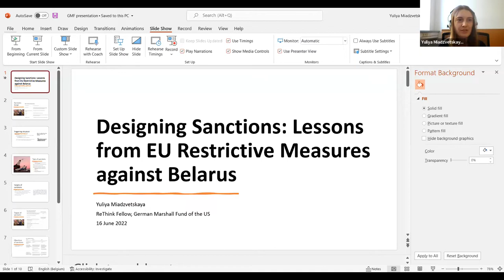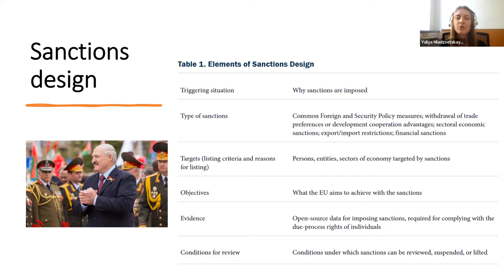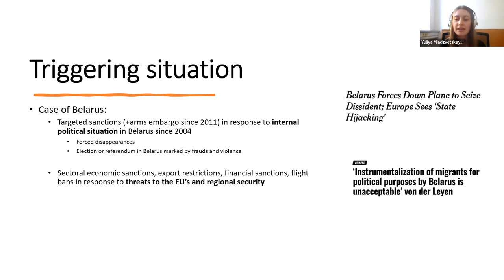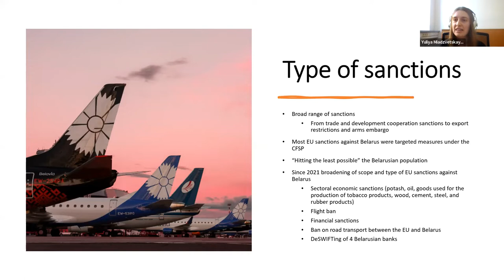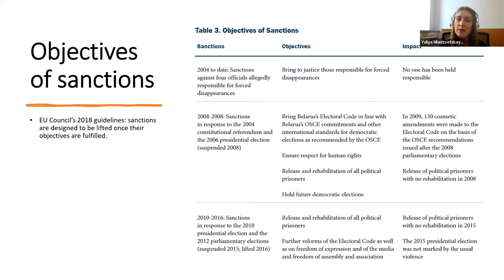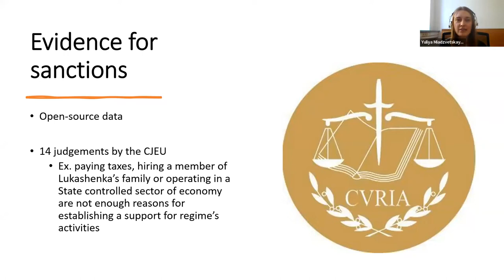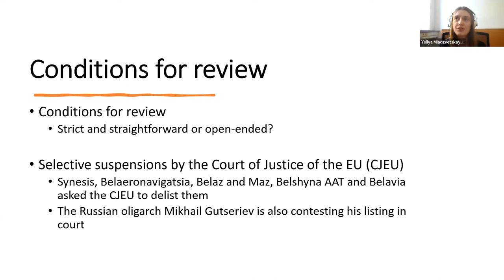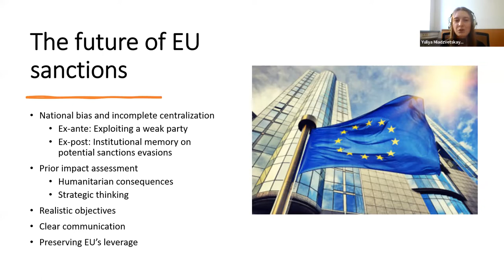Designing Sanctions: Lessons from EU Restrictive Measures against Belarus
Moderator
Joerg Forbrig, Senior Fellow and Director for Central and Eastern Europe, The German Marshall Fund of the United States

Presentation
Yuliya Miadzvetskaya, ReThink.CEE Fellow, The German Marshall Fund of the United States

Discussants
Celia Challet, Senior Academic Assistant, Department of European Legal Studies, College of Europe
Clara Portela, Full-time faculty member, Law School of the University of Valencia

The Belarusian regime poses a severe threat to democracy and security in Eastern Europe. Since the fraudulent August 2020 presidential election and the subsequent repression, followed by the Lukashenka regime’s support for Russia’s invasion of Ukraine, the EU has adopted several packages of sanctions. This has made Belarus one of the most sanctioned states worldwide. Yet, for its punitive measures to be more effective, the EU needs a more tailored and forward-leaning approach in its sanctions policy toward Belarus.

This event will present a detailed analysis of the various elements in the design of EU sanctions and of how they determine the effectiveness and impact of sanctions on the targeted country and its citizens. The discussion will address the seeming resilience of the Belarusian regime to EU sanctions, ways of better leveraging the EU’s weight vis-à-vis the Belarusian regime, and measures to mitigate the negative consequences of sanctions for ordinary citizens.

The presentation is part of the ReThink.CEE Fellowship of the German Marshall Fund of the United States.